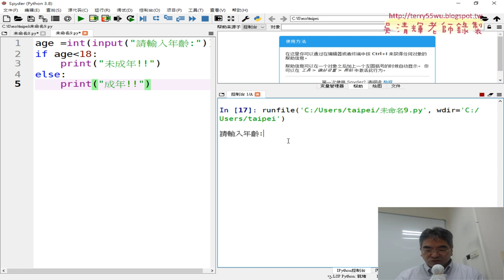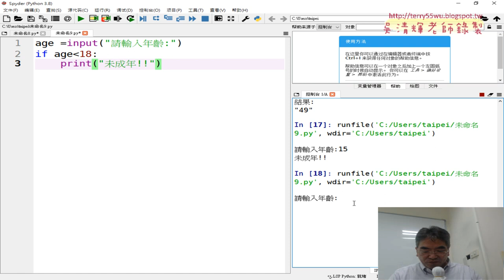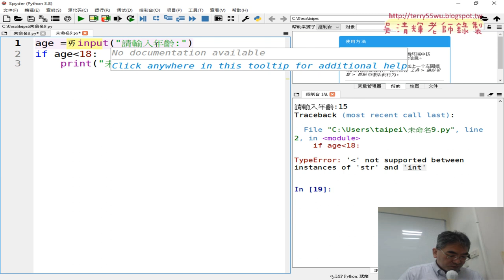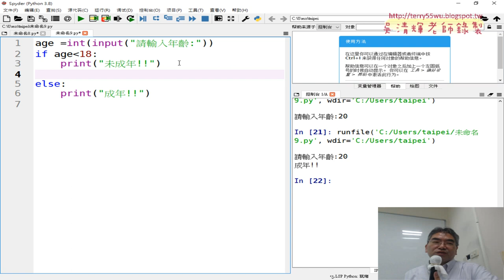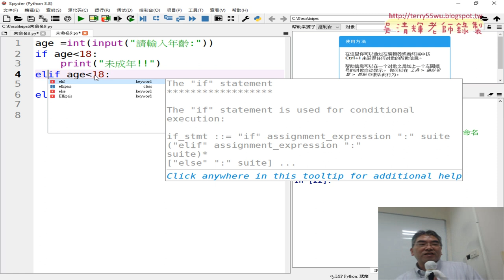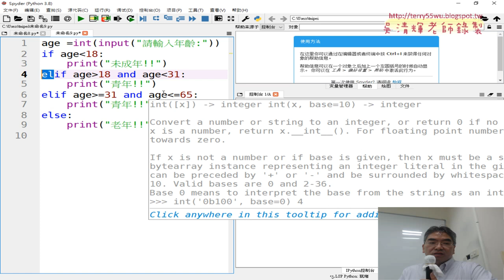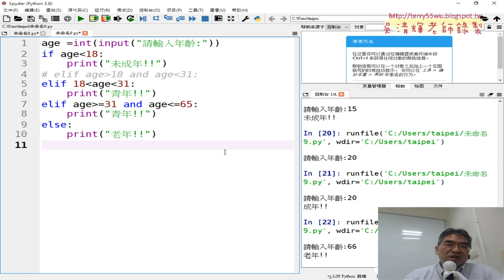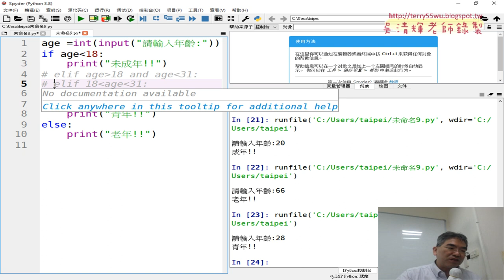04 兩重邏輯與多重邏輯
01_問卷結果與課程說明
02_第一個練習程式加總a與b與轉型
03_變數的轉型與脫逸字元
04_兩重邏輯與多重邏輯
05_用ChatGPT產生程式與改寫說明

吳老師  112/9/13